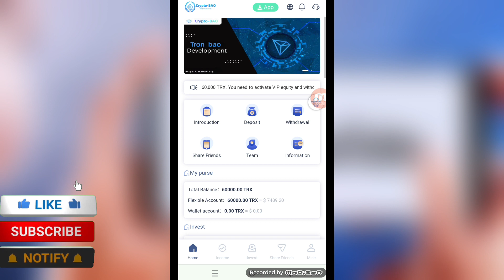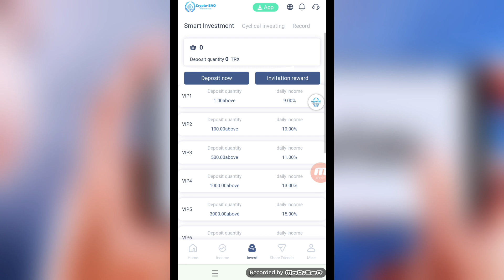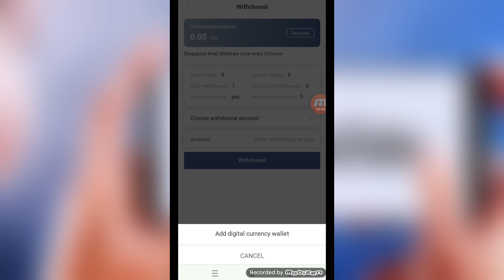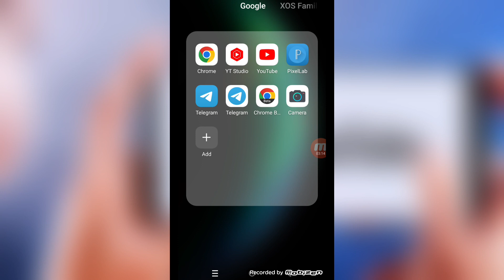New trx mining site today | New trx mining platform | 5 Trx Daily Earning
💸 Related:
trx mining
tron mining
mining trx
free trx
trx
new trx mining site
tron
tron network
tron trx
free trx mining
trx tron
trx earning site
free tron
mining
mining site
trx coin
earn trx
free mining
crypto mining
mining tron
online earning in pakistan
tron soy
tron trx mining
tron website
tronx
hourstron
mining website
online earning
online income site
tron 2024
tron coin
trx 2024
trx cloud mining
trx free
cara mining trx di tronlink pro
claim trx
cloud mining
cloud mining sites
new site
online investment
tron army
tronlink pro
tronlink pro withdrawal
tronlove
trx hash mining
trx investment platform
trx investment sites
Trx Mining
torn trx
tron coin
torn mining